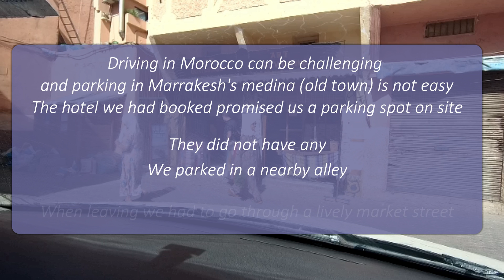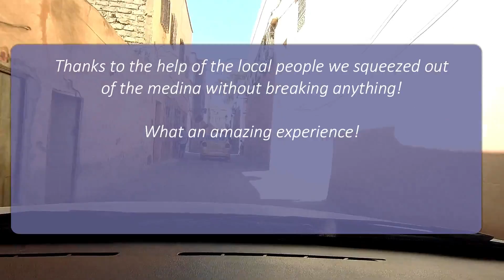IMPOSSIBLE SQUEEZE - Driving trough the medina in Marrakesh